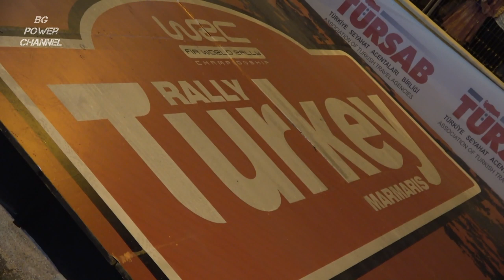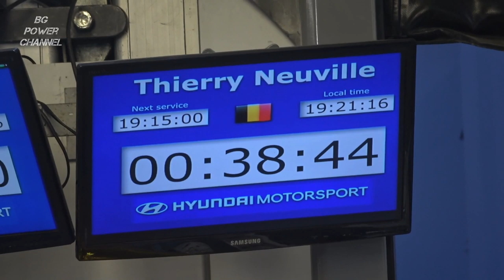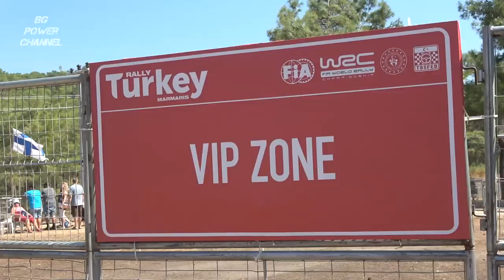VLOG Rally Turkey 2019 - WRC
Rally Turkey 2019 TOP 8

1. Sébastien Ogier
2. Esapekka Lappi
3. Andreas Mikkelsen
4. Teemu Suninen
5. Dani Sordo
6. Jari-Matti Latvala
7. Kris Meeke
8. Thierry Neuville

CITROEN TOTAL WRT
HYUNDAI SHELL MOBIS WORLD RALLY TEAM
M-SPORT FORD WORLD RALLY TEAM
TOYOTA GAZOO RACING WRT